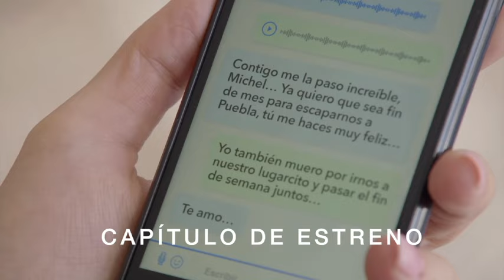AVANCE: El lugar del arcoíris | Este lunes 7:30 p.m. | La Rosa de Guadalupe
Tras la muerte de su esposo, Aranza descubrió que le era infiel con su mejor amiga, ahora se ha quedado a cargo de sus dos hijas, pero la tristeza la hace acumular cosas inservibles dentro de su casa perdiendo la felicidad y 'El lugar del arcoíris', este lunes, capítulo de estreno 7:30 p.m. con Las Estrellas